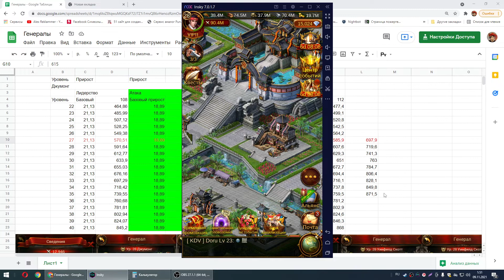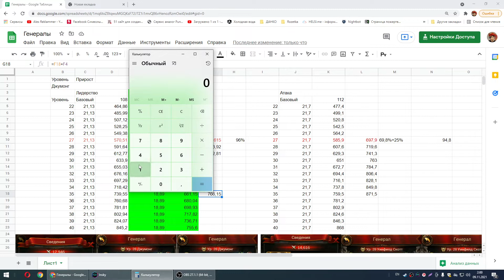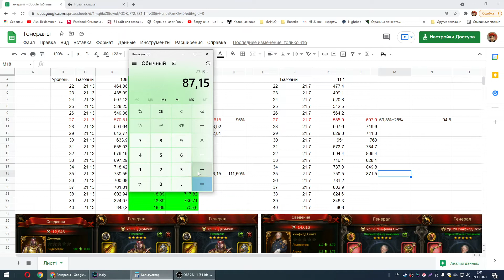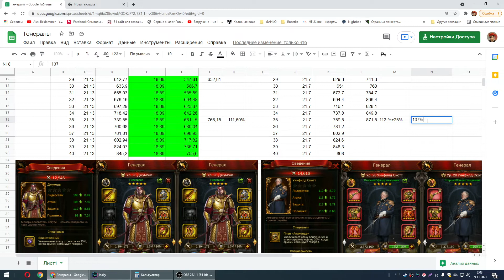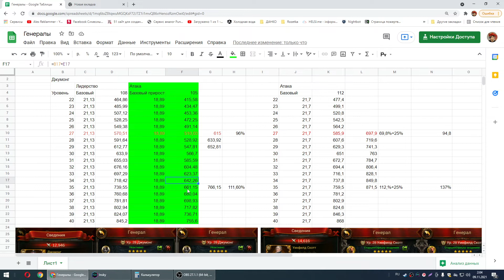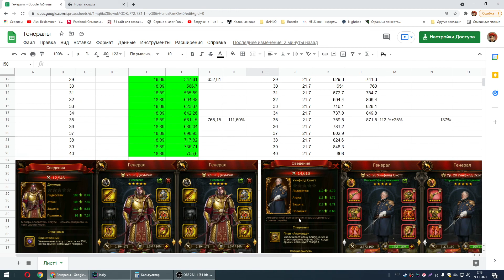Evony. Секреты генералов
Самое нудное видео, которое лучше не смотреть дальше 5-й минуты )))
Рост параметров генерала, как можно их сравнивать, что происходит, если параметр "перевалил" за 900 единиц. - это все нудно, рассказчик запинается, показывает какие-то таблицы, формулы... да гори оно все огнем )))
Формулу слегка переосмыслил и дописал там же )))